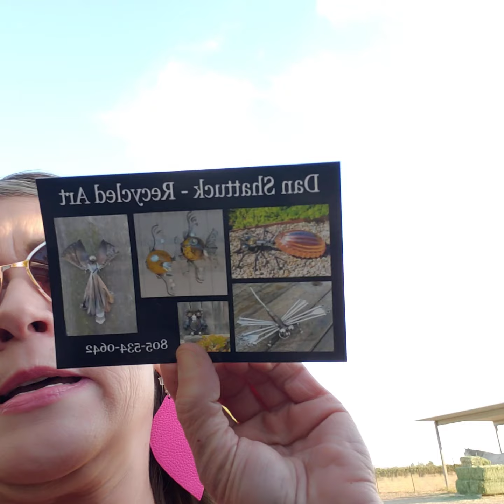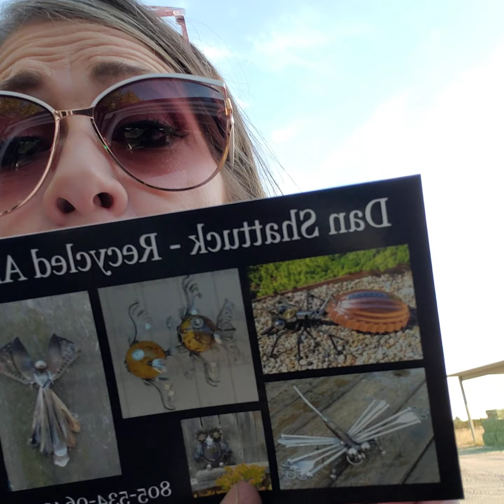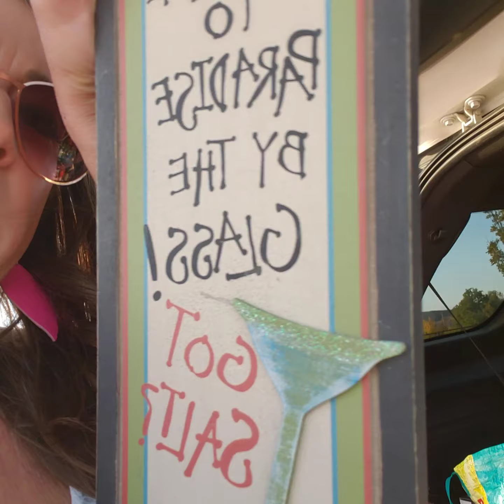You are judge away Drugs I don't care